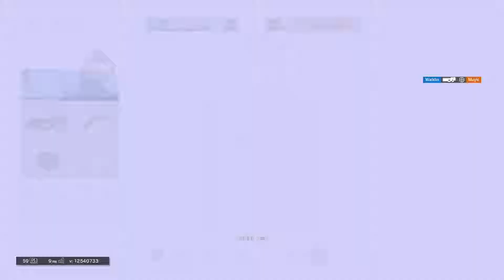Tom Clancy's Rainbow Six Siege - Wind Bastion Part 9